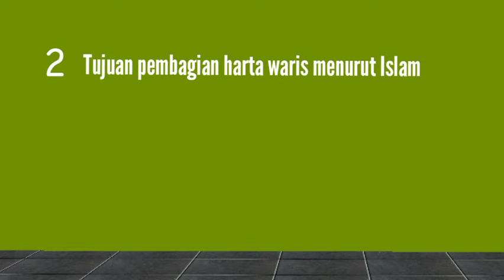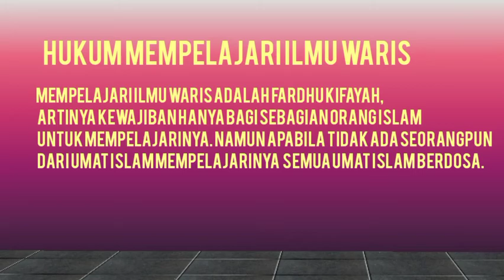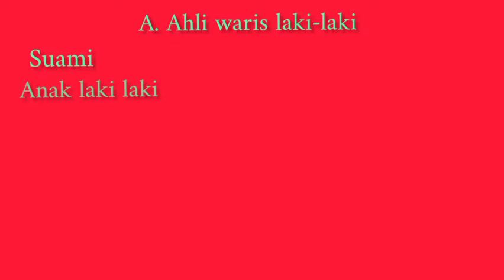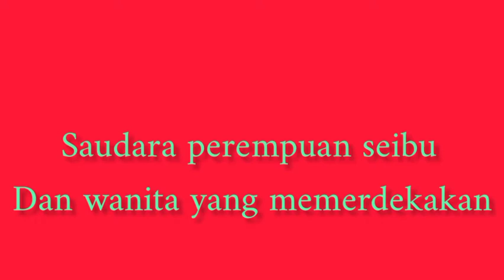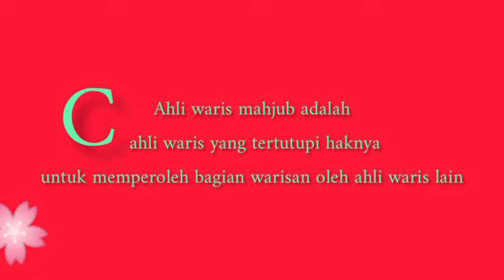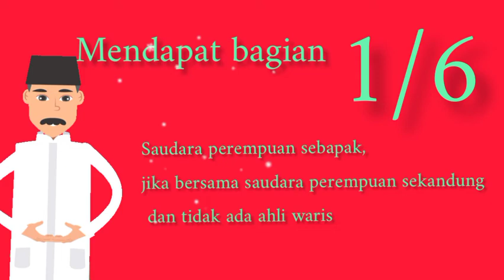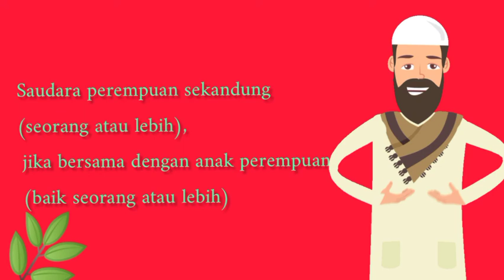KETENTUAN WARIS DALAM ISLAM PART 1 》MATERI PAI KELAS 12 SMK/SMA 》 SMT 2 》K 13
Video Part 1 ini berisi materi PAI Kelas 12 tentang mengevaluasi ketentuan waris dalam Islam.
Untuk mengetahui Bagaimana Cara Menghitung Harta Warisan Menurut Islam, sudah kami siapkan penjelasannya di Video Part 2 di bawah ini.